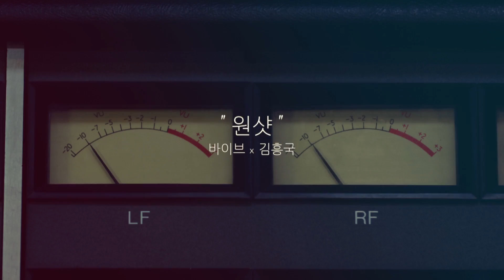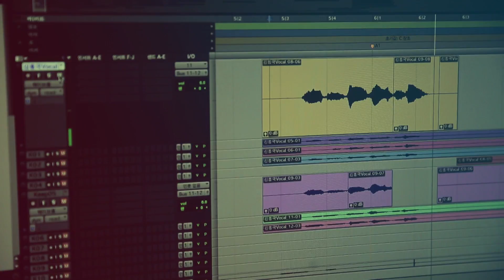[MAJOR9/바이브] VIBE X 김흥국 - 원샷 Official MV (Made in THE VIBE)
바이브 x 김흥국 - 원샷 (Made in THE VIBE)

더바이브 사단이 6월 '메이드 인 더 바이브(Made in THE VIBE)'를 통해 바이브와 김흥국의 콜라보레이션한 곡 '원샷'을 발매했다.
바이브와 김흥국이 콜라보레이션한 곡 '원샷'은 화려한 브라스와 슬랩 베이스 연주가 두드러진 두툼한 리듬 기반의 펑키한 빈티지 사운드의 업템포 곡이며, 류재현이 작사, 작곡, 편곡 모두를 도맡았다.

여기에 아날로그 신디사이저 사운드와 바이브, 김흥국의 에너지틱한 보컬이 조화를 이뤄 경쾌한 매력을 뽐내고 있다.
펑키한 리듬의 '원샷'과 함께 청량감 넘치는 EDM 버전 '원샷'이 두 편곡자 버전으로 담겨 총 3개의 트랙이 수록됐다.
특히 2번 트랙 '원샷 (EDM Ver.)'은 류재현이 편곡한 것으로 프로듀서로서 류재현의 넓은 음악적 스펙트럼을 자랑한다.